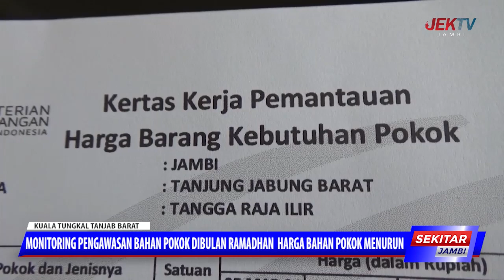MONITORING PENGAWASAN BAHAN POKOK DIBULAN RAMADHAN HARGA BAHAN POKOK MENURUN